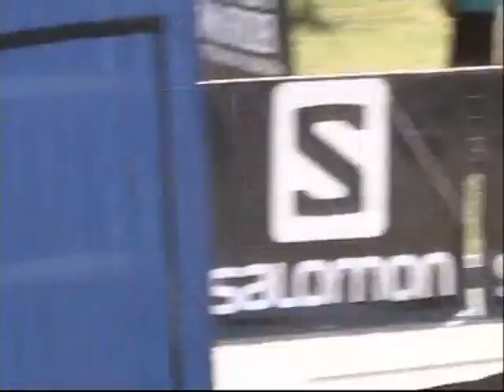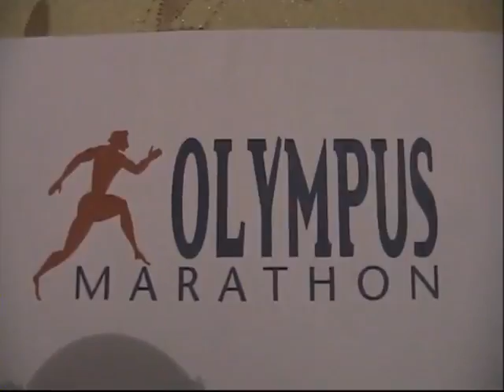11th Olympus Marathon 29 June 2014 τερματισμοί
11th Olympus Marathon 29 June 2014
Olympus Marathon 29 Ιουνίου 2014 τερματισμοί
βίντεο Κώστας και Αγνή Μπέλλα